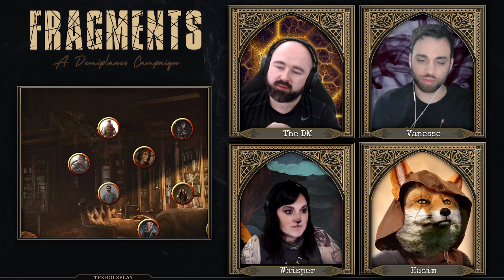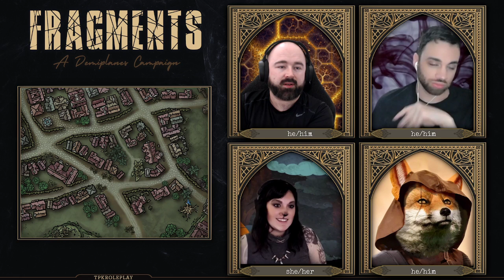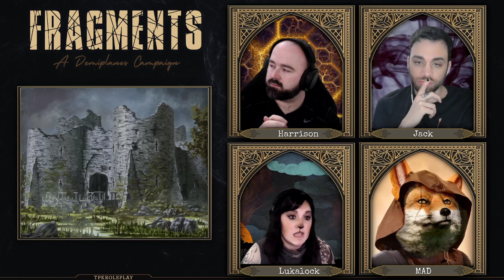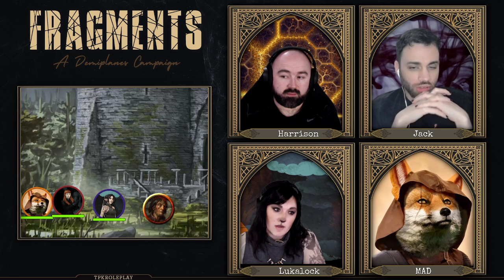Fragments - A Demiplanes of Dread Campaign - Episode 14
Fragments is a heavy RP, long-form storytelling Dungeons & Dragons 5e campaign streaming live every Tuesday at 12:30pm pacific Join us over the course of the next couple of years, as our characters embark on a complex and challenging campaign of action, mystery and intrigue across the Demiplanes of Dread.